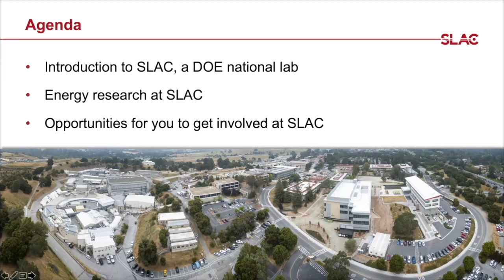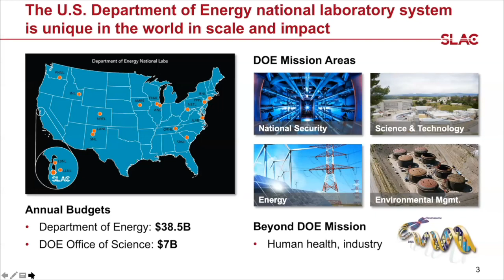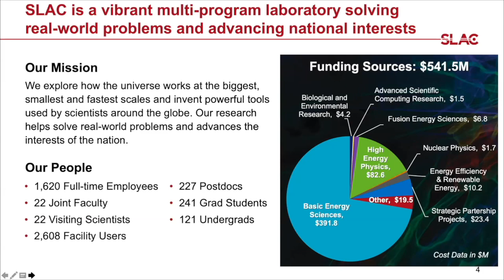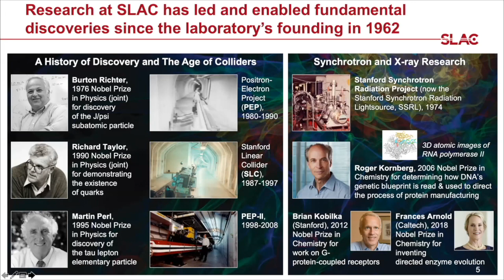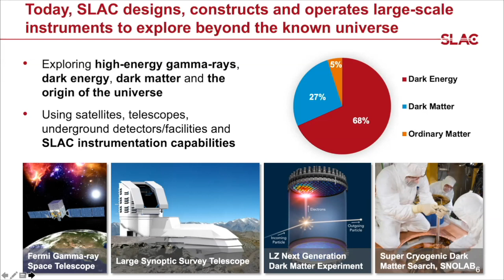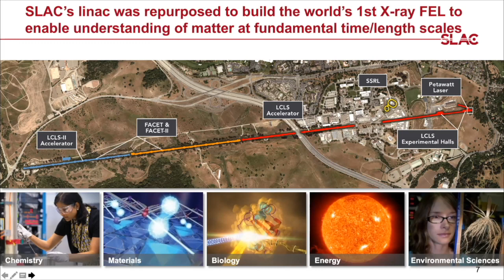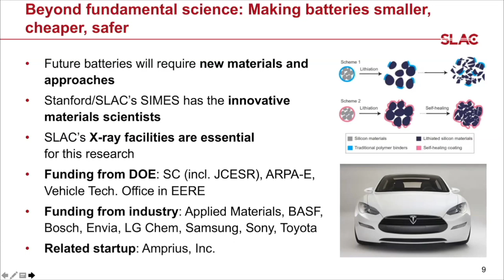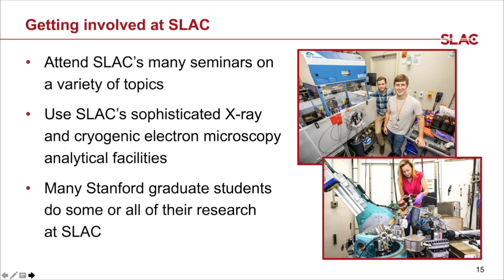Overview of SLAC National Accelerator Laboratory | Chi-Chang Kao | Energy@Stanford & SLAC 2020